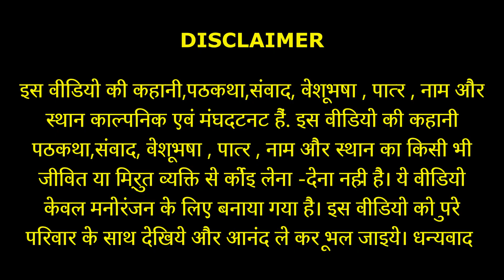Fairy Tale -SDM कैसी तेरी खुद ग़र्ज़ी | Teaser | Viral | 1ontranding | Rafiq Sherwani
आपको भेज सके।

sdmoviespoint
sdmwifeaffairnews
sdmneditchallenge2
new video
entertainment